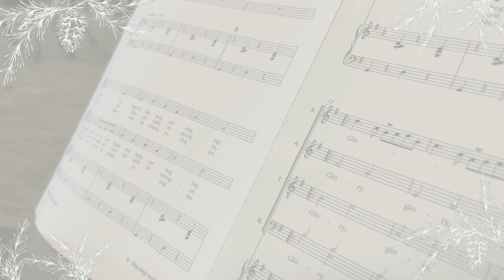Ding Dong Merrily On High - George Ratcliffe Woodward (performed by SUSS Voices)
Tis’ the season to be jolly! The SUSS Music Interest Group would like to wish everyone a Merry Christmas!

The SUSS Voices, a budding choir set up under the umbrella of the SUSS Music Interest Group and led by Choir IC Chiang Ming Han and Conductor Charlie Quek, would like to share their rendition of the Christmas carol “Ding Dong Merrily On High” with all students and staff of SUSS.

The team and vocalists behind SUSS Voices have spent weeks planning the event. This includes ensuring that everyone adheres to the Safe Management Measurements during the rehearsals and the recording process.

Have yourself a happy holiday and see you next year!

This video was also shared as a submission to the GLORIA! International Christmas Carol Concert 2021, organized by the University of the Immaculate Conception in the Philippines.